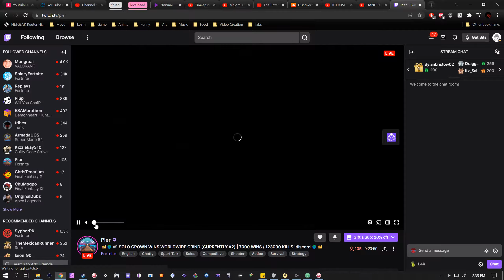Beyond Melee DEMO 2 - Metaknight and Sonic Practice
this version was already the best melee, and now its even better. if they add, 2 more spacies, and a few more characters/ stages, it will be ridiculous